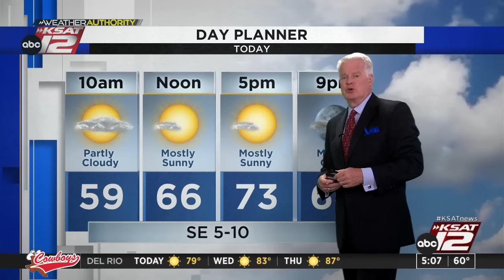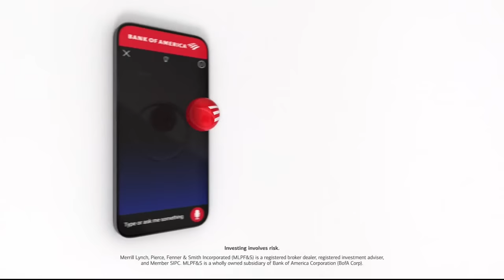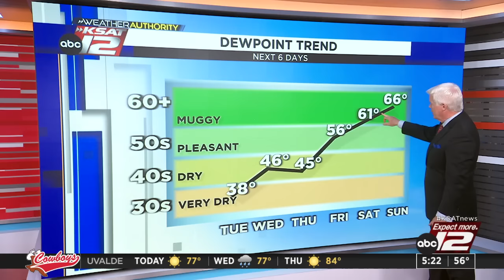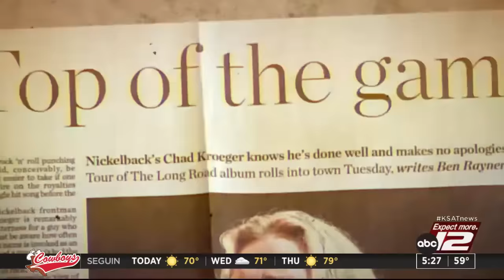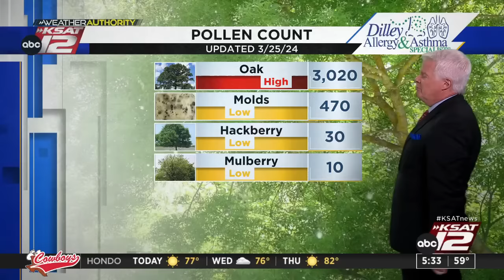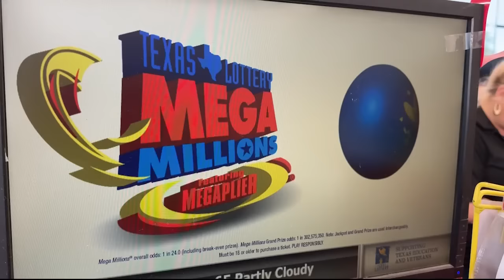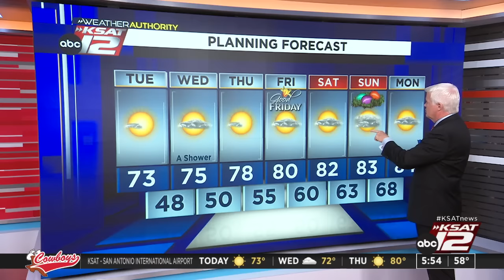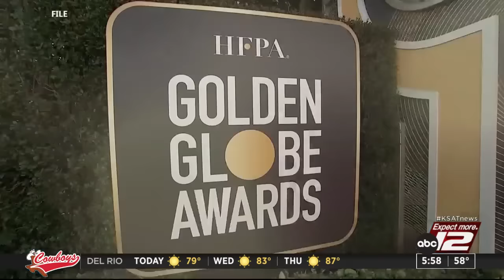Good Morning San Antonio 5 a.m. : Mar 26, 2024